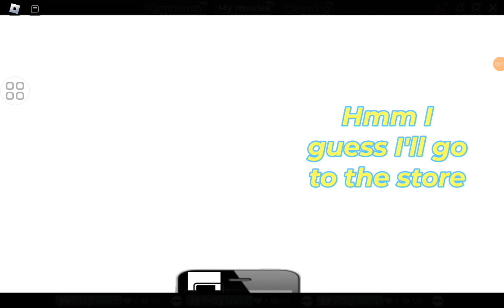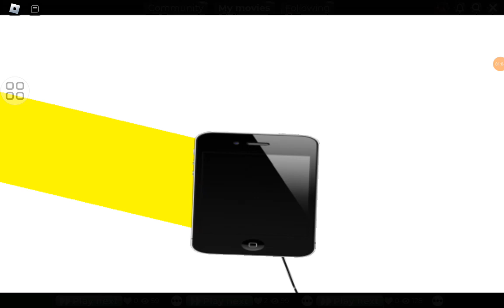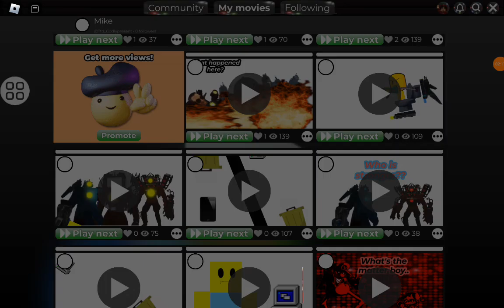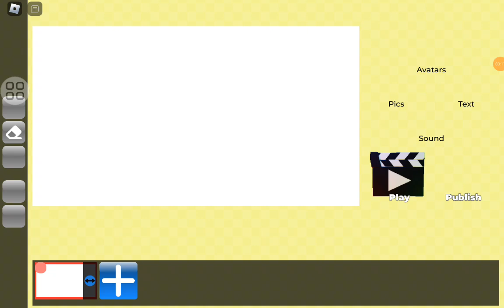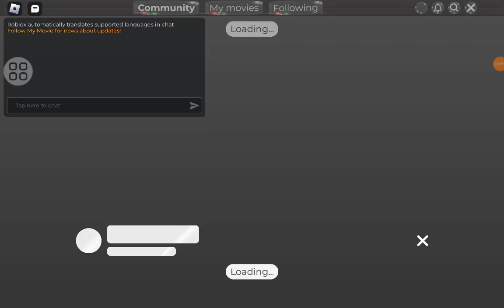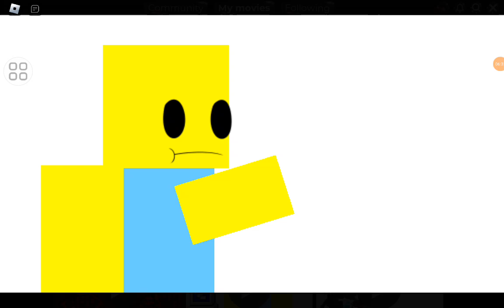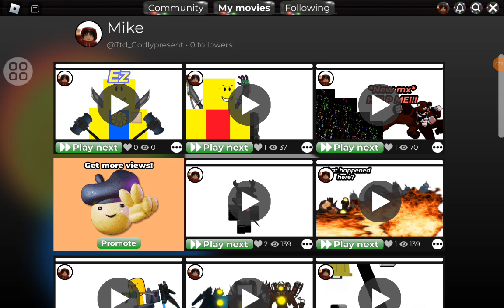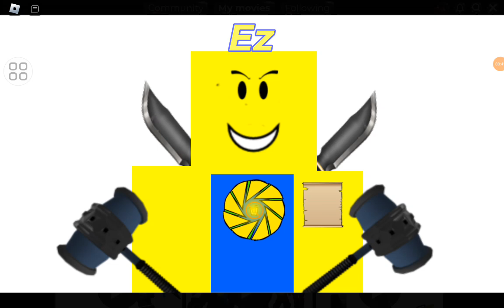When your TV or pc or iPad crashes + Part 1-9 of noob movies